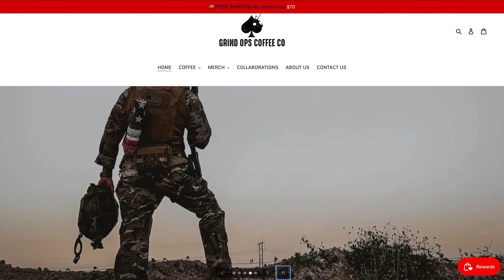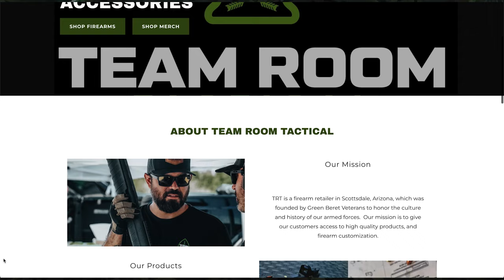Calling Your Shot Podcast #001 US Marine Hunter Robichaux, Director Mighty Oaks International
Episode Spotlight: Faith, Service, and Resilience

In this special episode of Calling Your Shot Podcast, host Chris sits down with Hunter Robichaux for a profound conversation about faith, service, and resilience. Hunter shares his remarkable journey guided by his unwavering faith in God, leading him to extraordinary achievements and callings.

Episode Highlights:

Faith in Action: Hunter discusses how his faith in God has been the driving force behind his life's mission and purpose.

Service in Afghanistan: Hear Hunter's firsthand accounts of his courageous efforts to rescue thousands during the chaotic US withdrawal from Afghanistan.

Aiding Ukraine: Learn how Hunter extended his humanitarian efforts to support the Ukrainian people amidst the Russian invasion, demonstrating bravery and compassion in the face of adversity.

Why This Episode Matters:

This episode offers a compelling narrative of faith, courage, and selflessness, inspiring listeners to reflect on their own beliefs and potential for positive impact in the world.

Platforms to watch:
Apple Podcasts